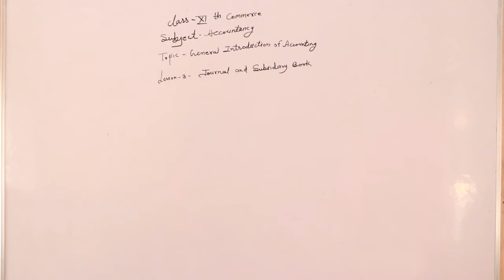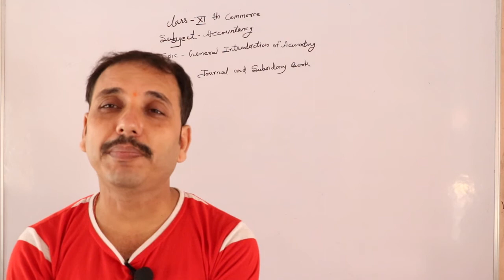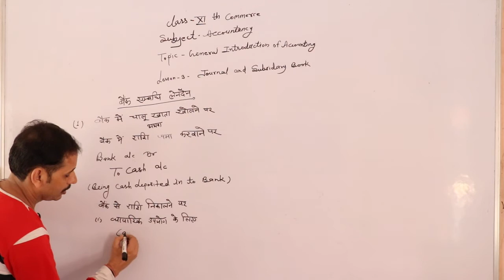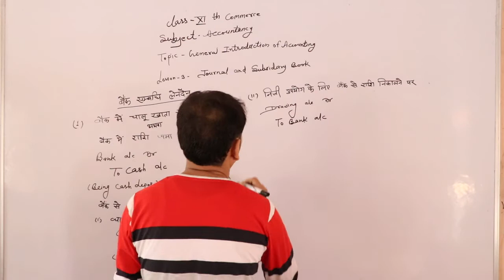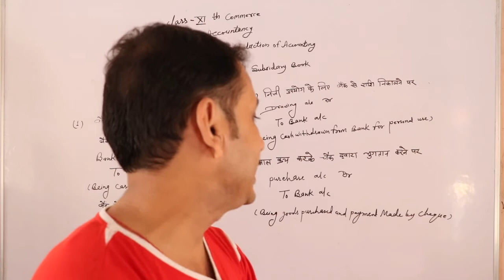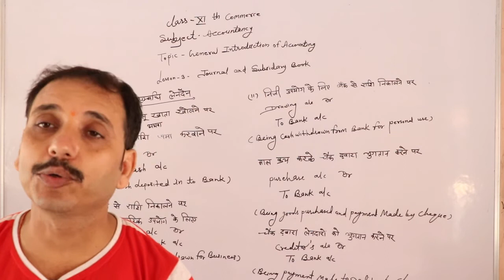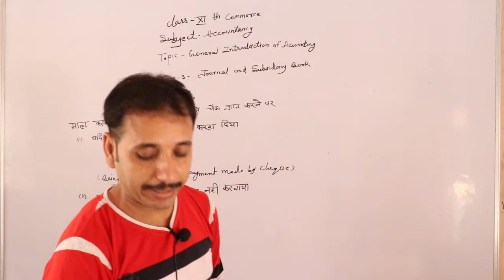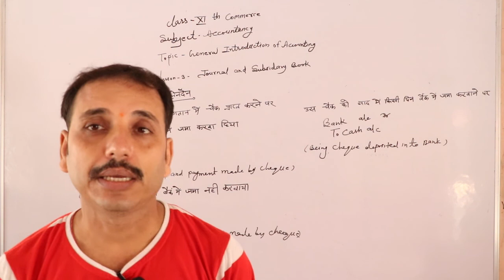11th General Introduction of Accounting Topic Three step of Accounting Part 09 By Sandeep Modi Sir